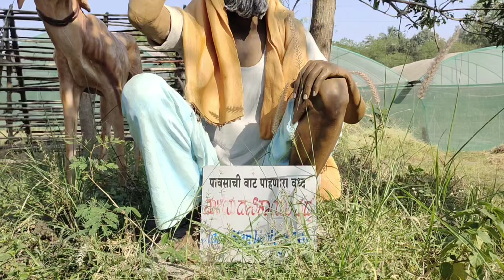ग्रामीण जीवन ( भाग १)